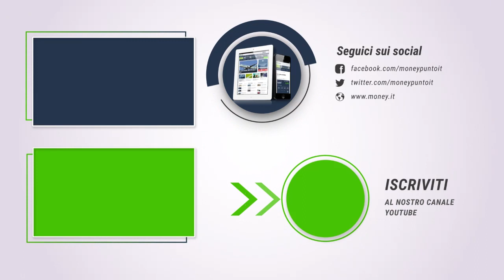Boldrini cacciata dalla manifestazione per il diritto all’aborto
Nella giornata di ieri l'ex presidente della Camera è stata cacciata dalla manifestazione organizzata da Non una di meno per il diritto all'aborto. Alcune ragazze ne hanno infatti contestato la presenza lì: "Se ne vada, non ci rappresenta", hanno detto, incolpando la sua amministrazione del fatto che "La Lorenzin ha reso la pillola a pagamento".
Fonte video: AGTw - Daniele Napolitano